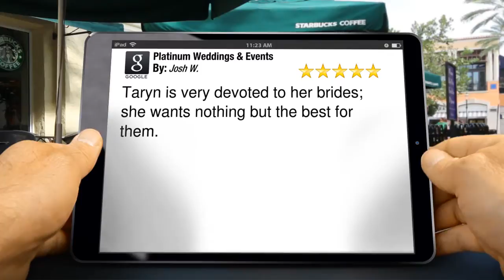Platinum Weddings & Events Lahaina Terrific 5 Star Review by Josh W.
Excellent Review

        Taryn is very devoted to her brides; she wants nothing but the best for them.

        Platinum Weddings & Events
        43 Polohina Ln , HI 96761
        Lahaina Hawaii
        96761